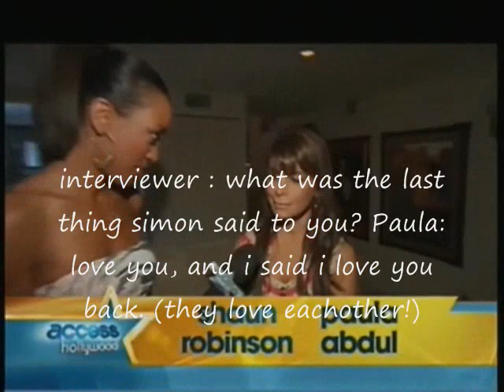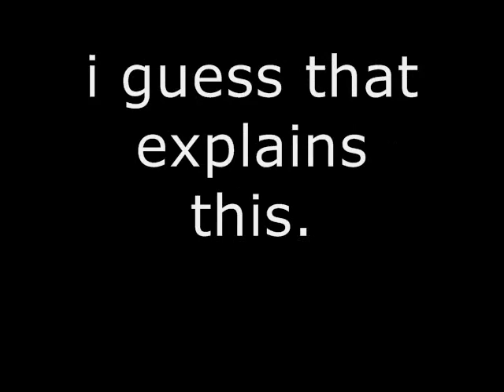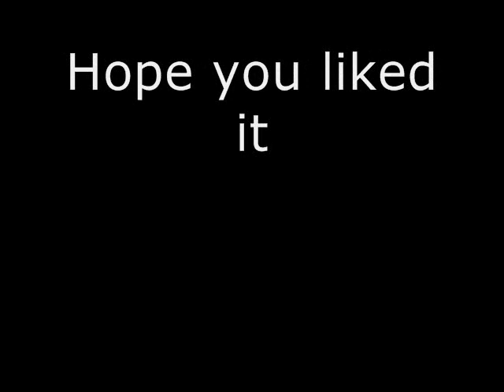what paula thinks of simon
ok well i had done a what simon thinks of paula video b4 and now its paulas turn
and its obvious they both fancy eachother more than ever
btw sorry i use that beat alot in my vids its cause i dont kno a good beat to use any suggestions i like fast beats!

and i wanna give a shout out to nick cause he wanted me to lol